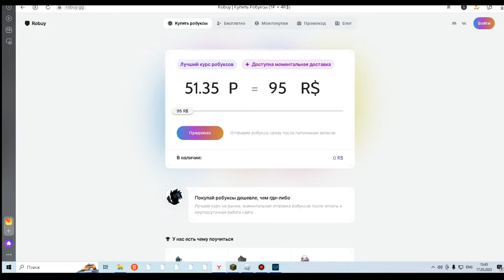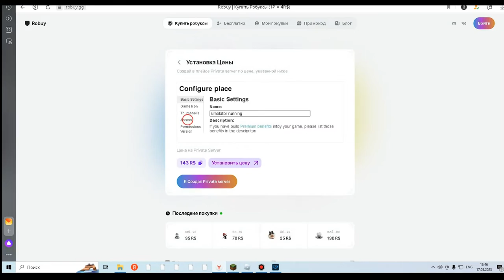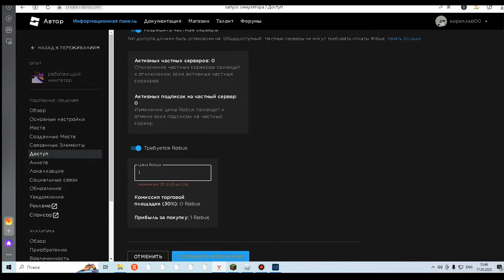я убежал от пигги